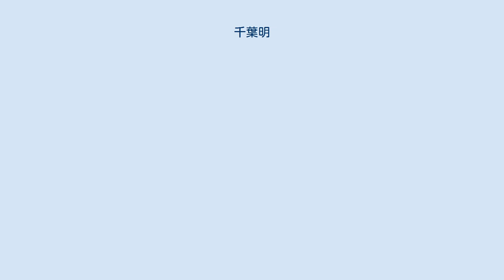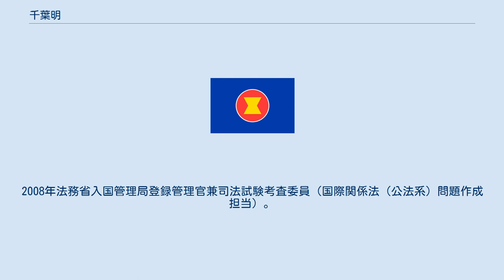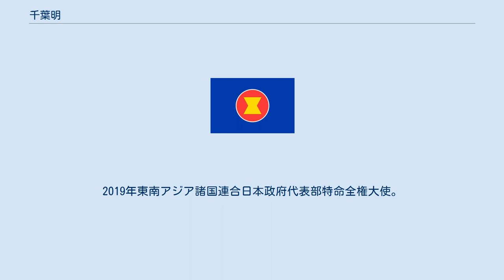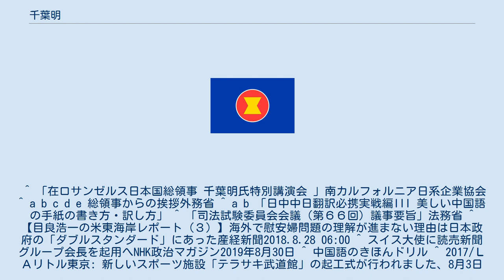千葉明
千葉 明（ちば あきら、1959年 - ）は、日本の外交官。
ロサンゼルス総領事を経て、ASEAN政府代表部特命全権大使。
 イラン帝国テヘラン生まれ。
1984年東京大学法学部卒業、外務省入省。
チャイナ・スクールに属し、1985年から北京大学で中国語研修を受け、1987年にカリフォルニア大学バークレー校修士の学位を取得した。
1988年在中華人民共和国日本国大使館二等書記官（政務担当）。
1991年外務大臣官房総務課。
1993年外務省経済協力局無償資金協力課。
1995年外務省欧亜局大洋州課首席事務官。
1997年外務省経済協力局政策課首席事務官。
 1999年在ジュネーブ国際機関日本政府代表部参事官（人権担当）。
2001年在中華人民共和国日本国大使館参事官（経済担当）。
2004年外務省大臣官房国際報道官。
2005年東京大学教養学部講師（中国語作文）。
2006年外務省総合外交政策局国連企画調整課長。
2008年法務省入国管理局登録管理官兼司法試験考査委員（国際関係法（公法系）問題作成担当）。
 2010年在アメリカ合衆国日本国大使館公使（連邦議会担当）。
2013年在イラン日本国大使館公使（次席）。
2015年内閣府日本学術会議事務局次長。
2016年からロサンゼルス総領事を務め、慰安婦の碑の撤去要請を行うなどした。
2019年東南アジア諸国連合日本政府代表部特命全権大使。
ビジネス中国語検定試験レベル5。
全国通訳案内士（英語、中国語、フランス語）。
合気道五段。
 ^ 「在ロサンゼルス日本国総領事 千葉明氏特別講演会 」南カルフォルニア日系企業協会 ^ a b c d e 総領事からの挨拶外務省 ^ a b 「日中中日翻訳必携実戦編III 美しい中国語の手紙の書き方・訳し方」 ^ 「司法試験委員会会議（第６６回）議事要旨」法務省 ^ 【目良浩一の米東海岸レポート（３）】海外で慰安婦問題の理解が進まない理由は日本政府の「ダブルスタンダード」にあった産経新聞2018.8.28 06:00 ^ スイス大使に読売新聞グループ会長を起用へNHK政治マガジン2019年8月30日 ^ 中国語のきほんドリル ^ 2017/ＬＡリトル東京: 新しいスポーツ施設「テラサキ武道館」の起工式が行われました、8月3日 ロサンゼルスのメール交換